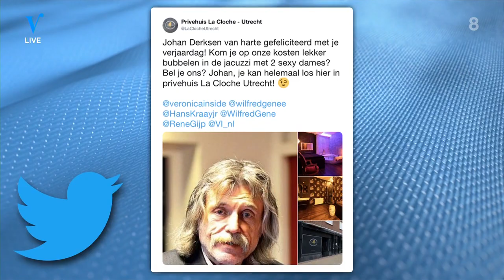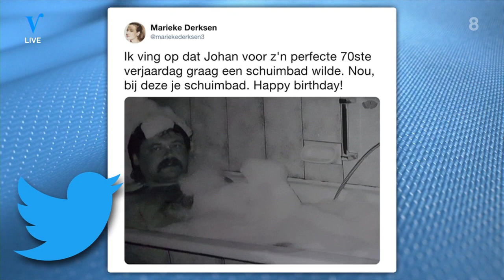Johan kreeg fantastisch cadeau voor 70ste verjaardag | VERONICA INSIDE